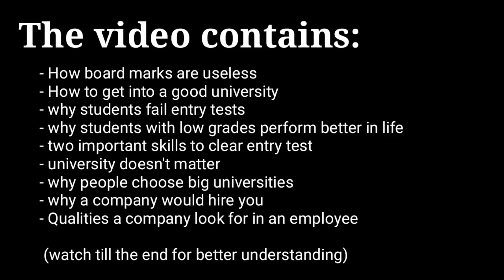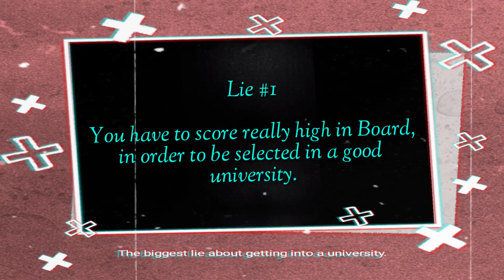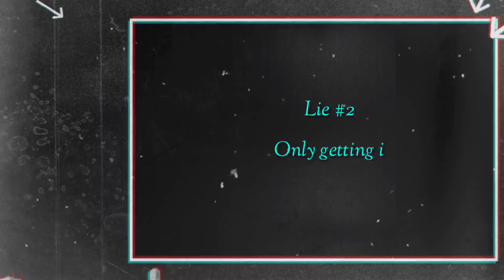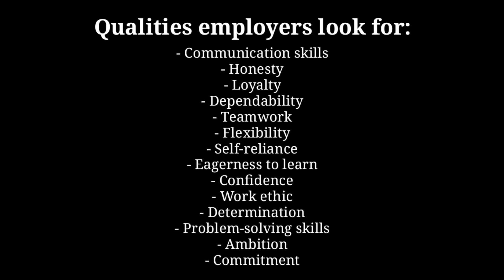How to Clear ENTRY TEST 2022 | Biggest Universities!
Only answering queries on Instagram!
DM, @dammit.memona

Reaction Channel:
Dammit Vibes

Instagram Meme Closet:
dammit.meme

Memona Ashfaque